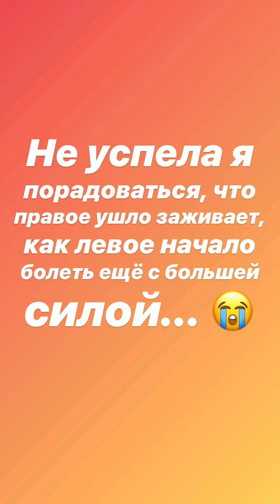Саша Черно и Иосиф Оганесян в сторис 21.11.2019. Мы не сразу поняли.